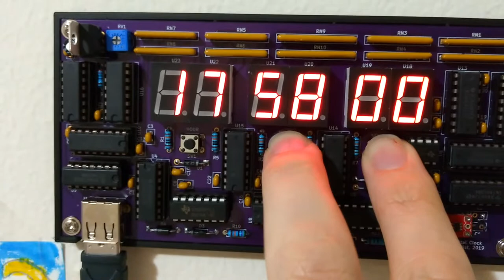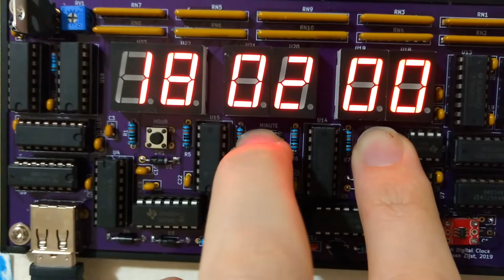Homemade Clock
Custom made 24H digital clock.